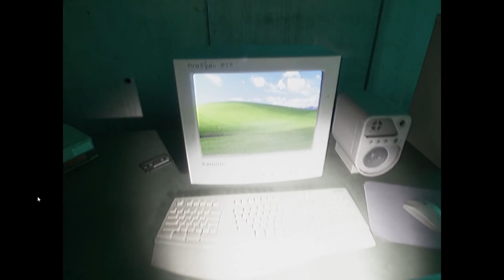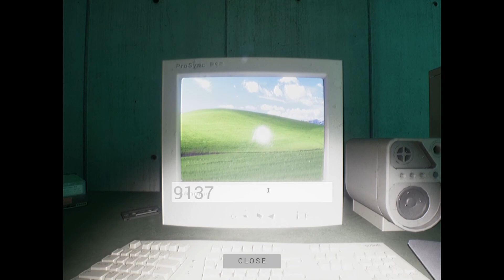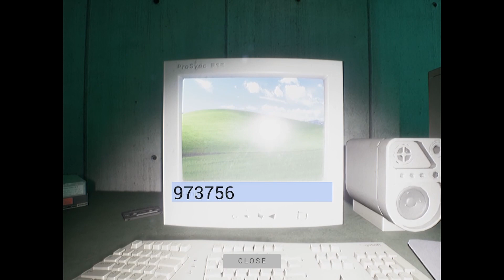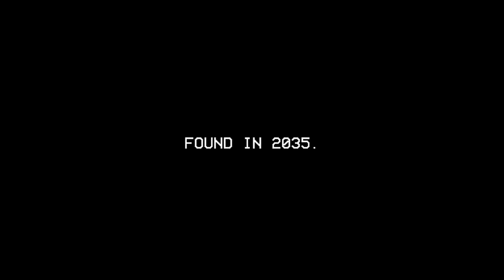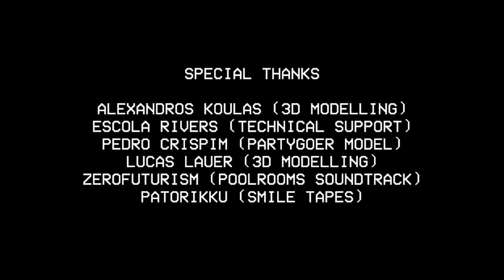This Backrooms Game Is To Realistic